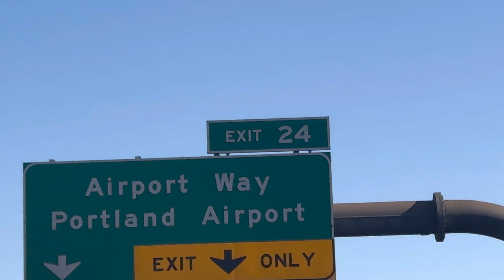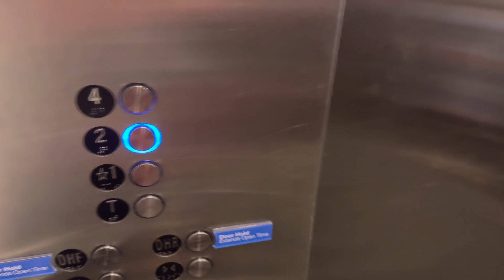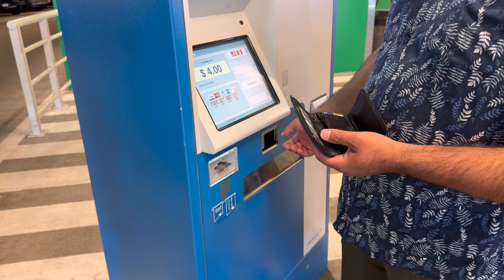Going to the airport/airport vlog/excited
Going to the airport/airport vlog/excited ​⁠ ​⁠ ​⁠@Khansfamily512 @Khansfamily512 @PakVillageFood @PakVillageVlogsYT @PakVillageFamily @PakistaniMomLifeInAmerica @Pakistanifamilyvlog @HappyJointFamily @happyjointfamilyinlahore @AroobJatoiSaad @aroojhaider @lifeofhina5 @rabiaslife @Nageenlifestyle @HerDesiLifeInGermany @hinaz.g @PulwashaCooksofficial @aleena.b01